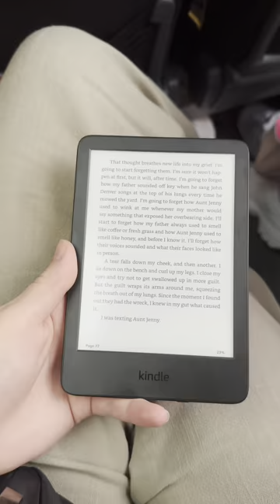Fontainebleau | Contiki Day 3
I hope you enjoy this little vlog from day 3 of my European Highlights Contiki Trip. On this day I got to explore Fontainebleau which is a cute little town in France.